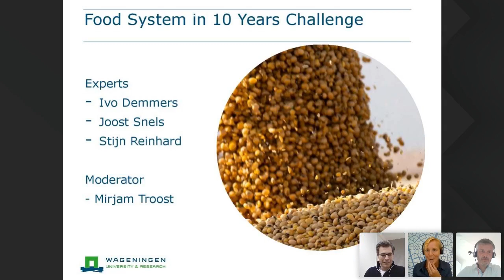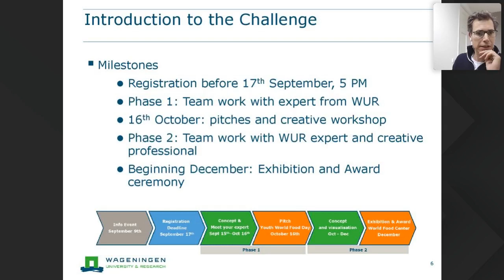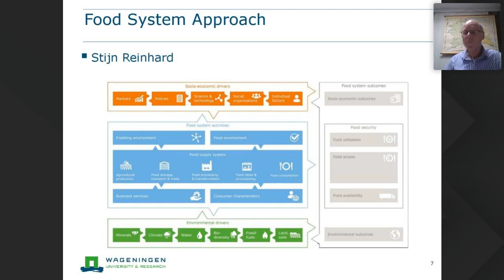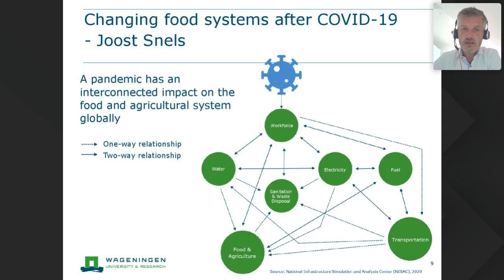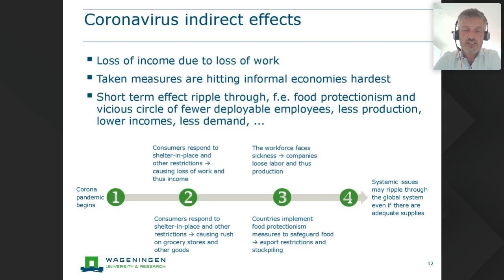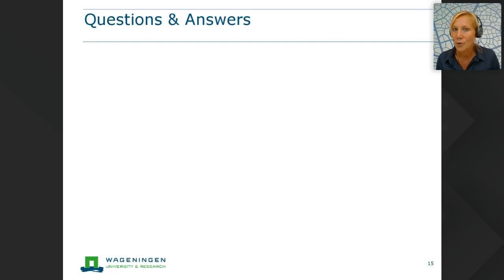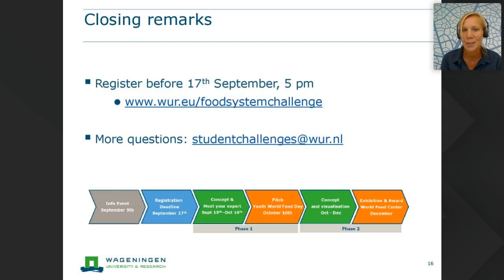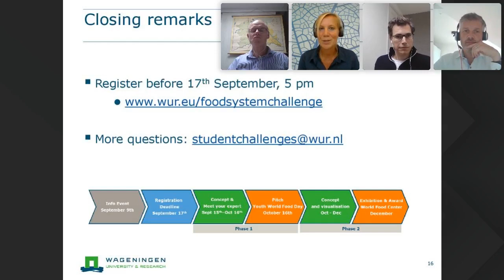Info Event Food System in 10 Years Challenge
Replay the Info Event on the Food System in 10 Years Challenge. Recorded on 9th September 2020.